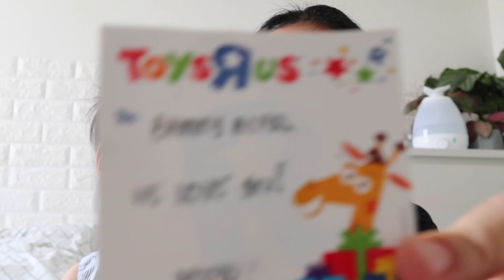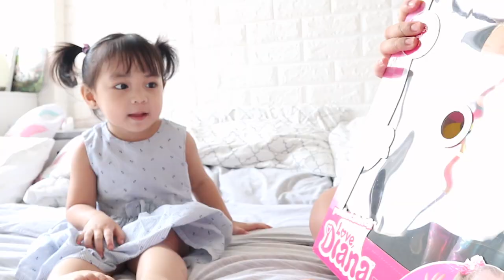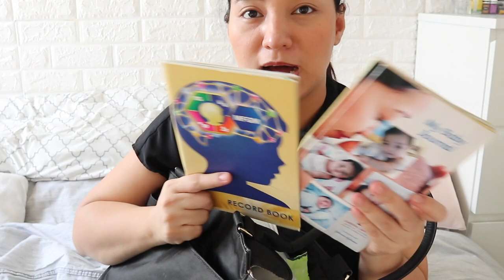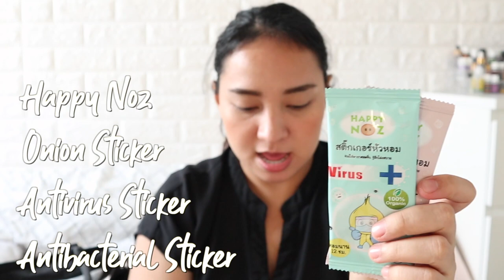Vlog 4: What's Inside our Bag (Mom & Baby) | Jujube Be Classy and Jujube BRB Review | Toy Unboxing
On today's episode, we are going to share with you what's inside our diaper bag and harper's baby bag. I will also give an honest review on my favorite diaper bag brand and why I love it. I hope this video can be helpful to all the parents looking for a good diaper bag and the things we bring with us when we leave the house. Thank you for taking time to watch our video! :)

➲ What I used to film:
Canon M100
Iphone 8+